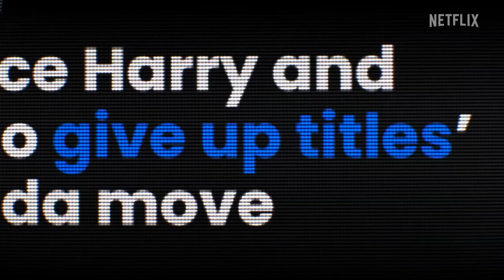Meghan says she was ‘being fed to the wolves’ in Netflix series trailer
The Duchess of Sussex said she was “being fed to the wolves” in a new trailer for part two of the Netflix series Harry & Meghan.

In the clip, Prince Harry can be heard saying: “I wonder what would’ve have happened to us had we not got out when we did.”

Meghan then adds: “Our security was being pulled. Everyone in the world knew where we were.”

The Duke of Sussex also said: “I said: ‘We need to get out of here’.”

A video of a blurred man, a plane flying and Harry doing a video on his phone calling it a “freedom flight” is then seen.

Meghan also said: “I wasn’t being thrown to the wolves, I was being fed to the wolves.”